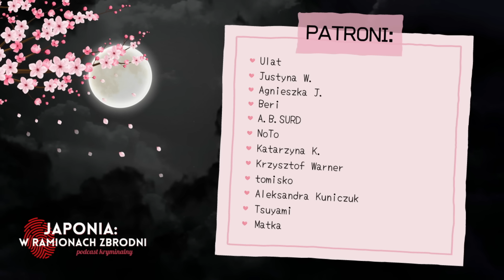SERYJNI MORDERCY JAPONII - #5 Maeue Hiroshi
0:00 Wstęp
1:23 Historia Maeue Hiroshi'ego
37:00 Od autorki podcastu

Shinami